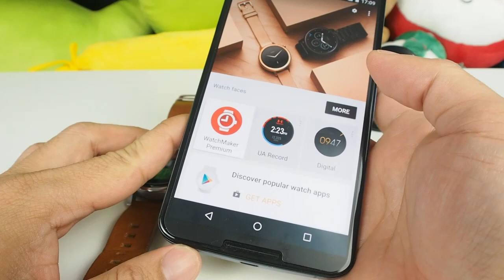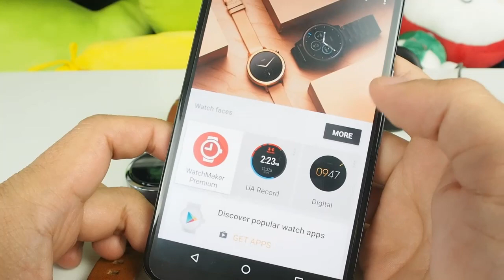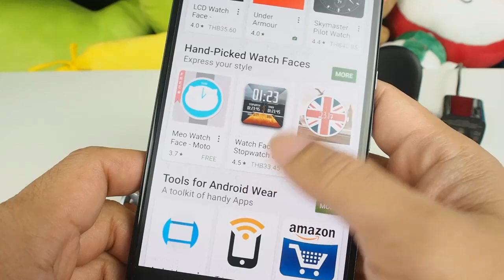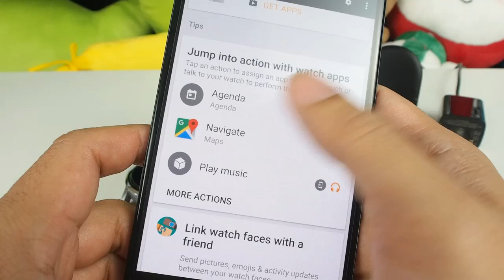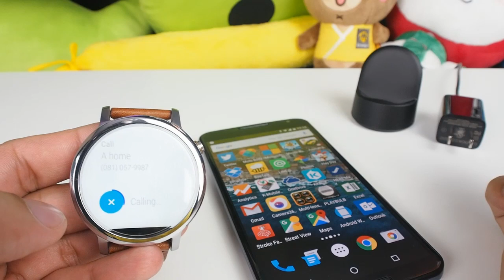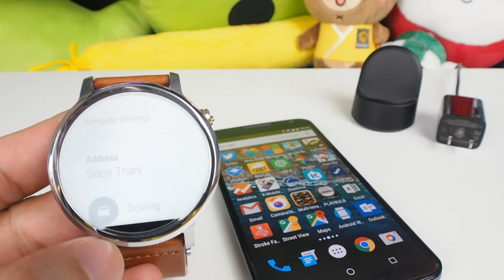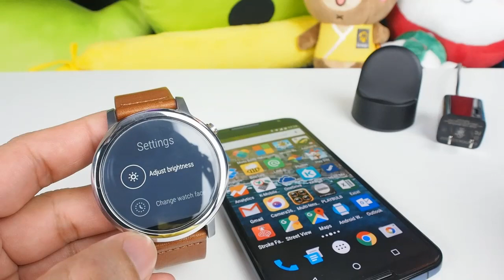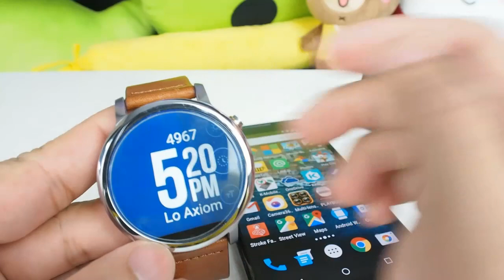แนะนำ Moto 360 2nd Gen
พูดคุย เฮฮา ปรึกษาปัญหา และติดตามข้อมูลมือถือจากเรา